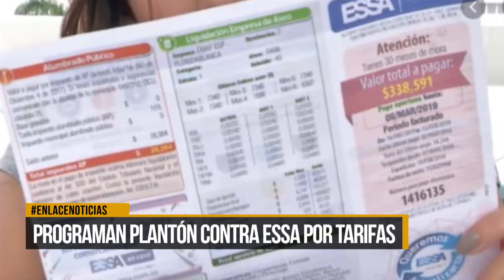Programan plantón contra ESSA por alza en tarifas